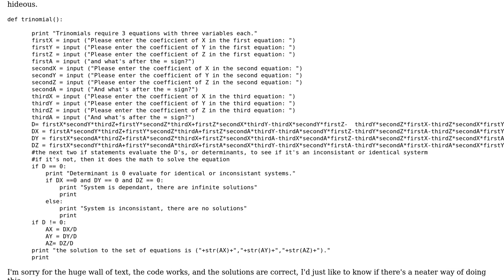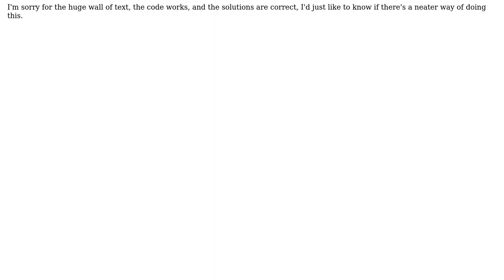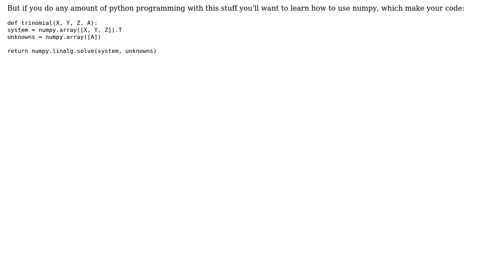Code Review: python: less ugly solution to the intersection of 3 lines in 3 dimensional space